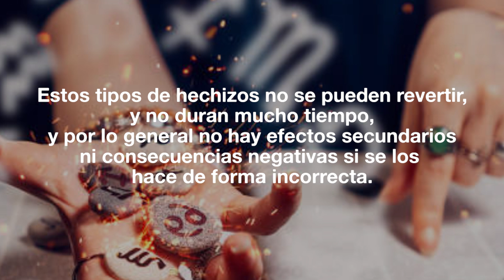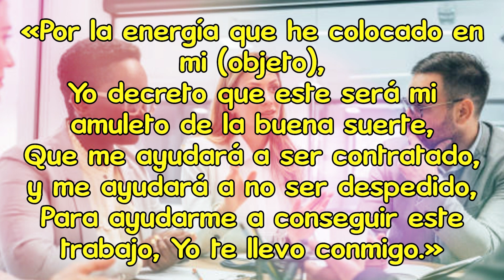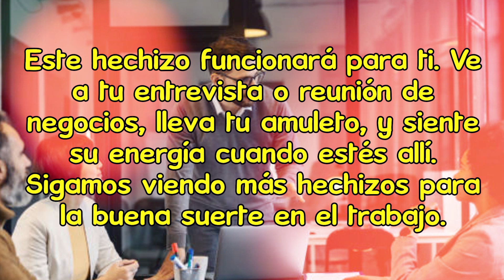Hechizo para la buena suerte en el TRABAJO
Generalmente, estos tipos de hechizos funcionan enfocando las energías alrededor de alguien (comúnmente conocido como un aura) de manera que sean percibidos como más o menos competentes por su jefe, compañeros, u otras personas, y con esto consigan el objetivo deseado, desde un aumento de sueldo a ser despedidos, si así se desea.